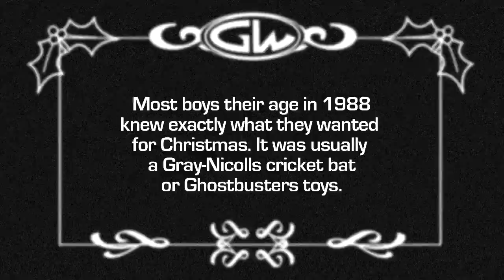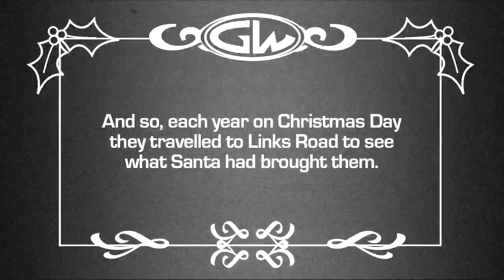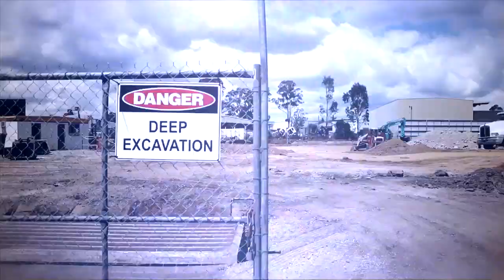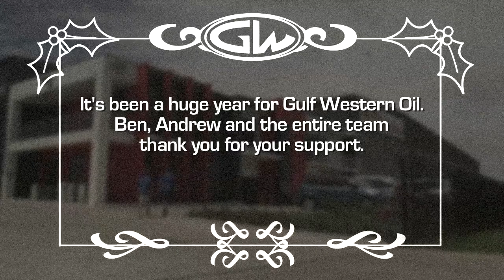Gulf Western Oil Christmas 2013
Ben and Andrew have been dreaming of a shiny new factory for Gulf Western Oil. Will Santa deliver?